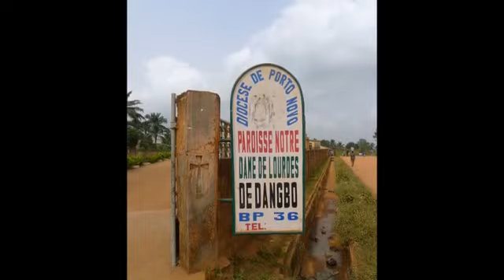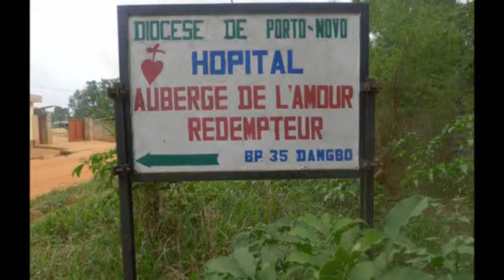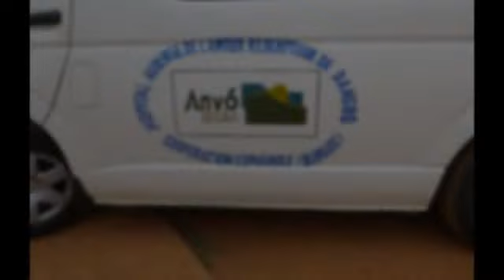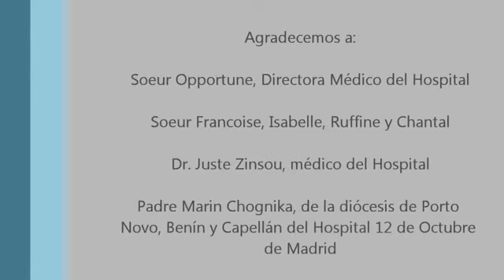Lentejas Solidarias Infancia y Cirugí­a en Dangbo,Benín, febrero 2014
Lentejas Solidarias.
Lunes 9 de juniol de 2014. De 13:30 a  15:30 en Restaurante Capone
Desde el restaurante "El Capone" de Torrelodones existe una iniciativa que consiste en donar el 100% de todos los ingresos de la comida a una iniciativa con fines benéficos. En esta ocasión la recaudación irá destinada a la Asociación Infancia y Cirujía en Dangbo república de Benin

Concretamente el 100% del dinero recaudado irá destinado a este proyecto

El menú consiste en dos platos (lentejas y huevos rellenos), bebida, pan, postre y café (como cualquier menú del día, vaya) y el precio es de 15€. El horario de comidas del restaurante es de 13:00 a 15:30 y también se puede pedir para llevar.

Restaurante Capone
Plaza Salvador Sánchez Frascuelo, 5